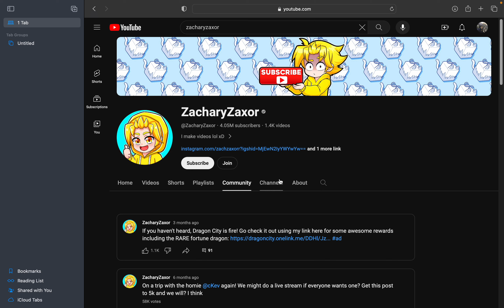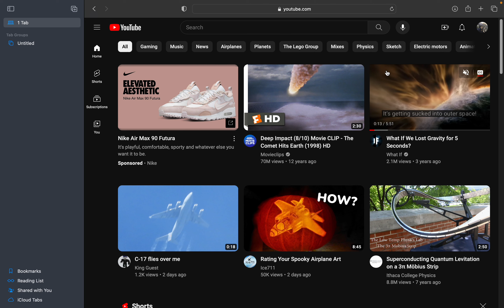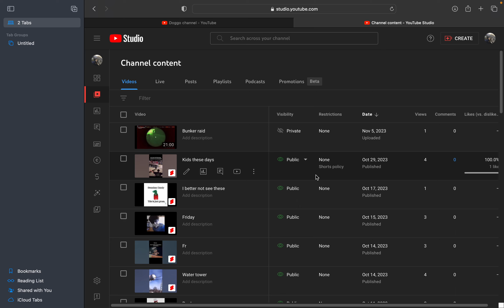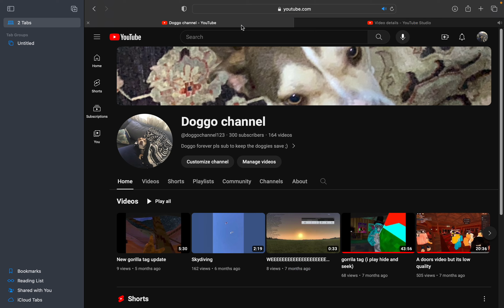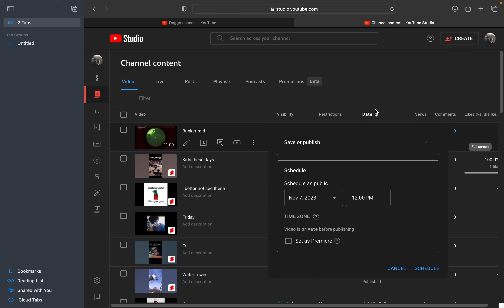Blade ball with a random YouTuber